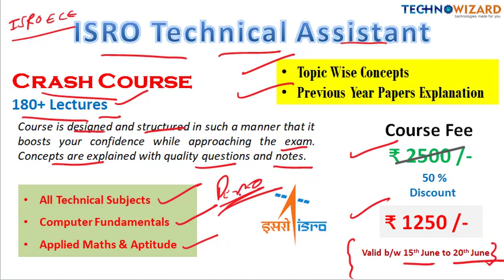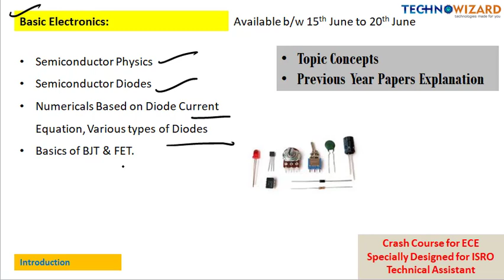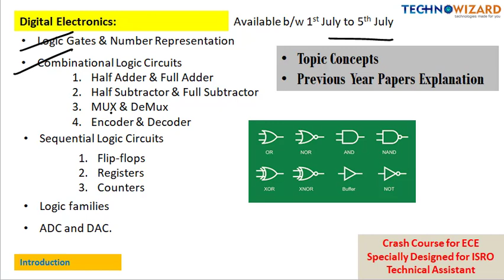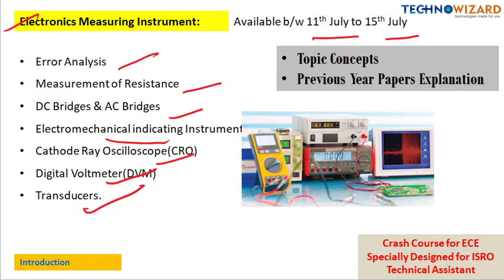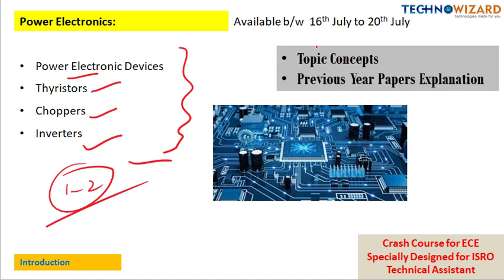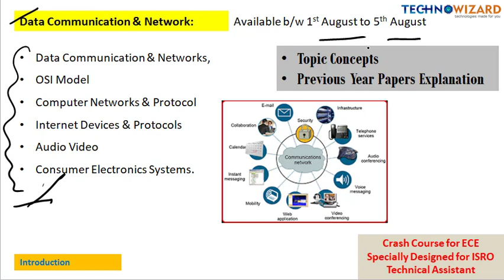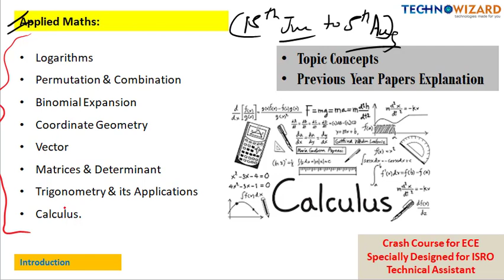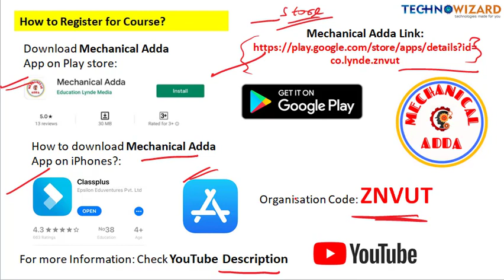ISRO Technical Assistant (ECE) | 60 Days Crash Course Launched | FAQs | on Mechanical Adda App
In this video, I am going to explain about crash course. It is going to start from 15 June 2020, and covers all the subjects which is going to be asked in ISRO TA examination. In addition to, complete videos on Maths and Computer Fundamental are also provided along with all the notes and Previous Year Questions.
Hurry up, and enroll in this crash course so that it would brush up your concepts.

Organisation Code: ZNVUT